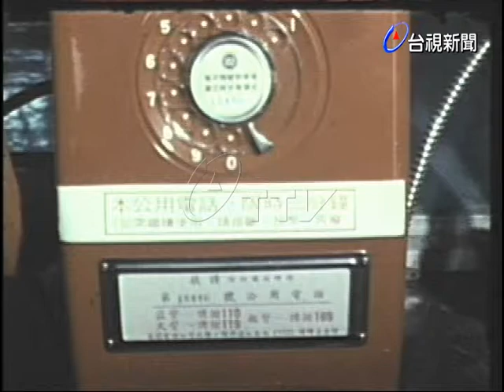公用電話限時三分鐘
(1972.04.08)北市公用電話限時三分鐘